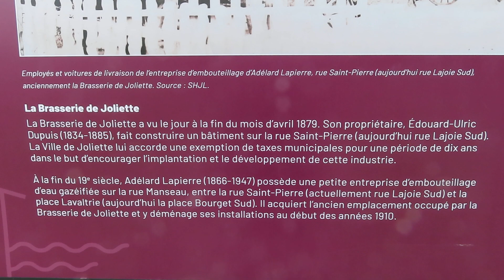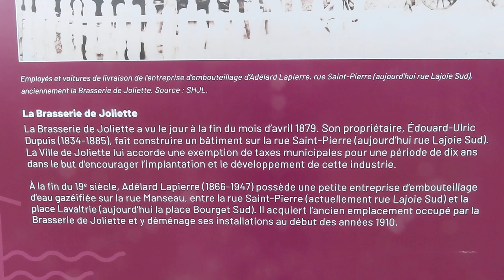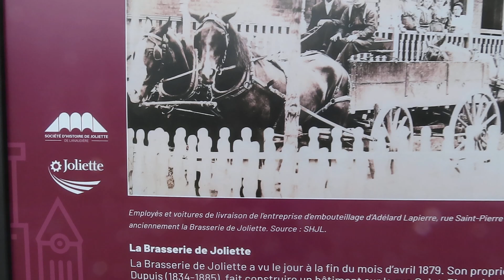Joliette, tableau sur l'histoire de la Brasserie de Joliette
Joliette, tableau sur l'histoire de la Brasserie de Joliette, juin 2023